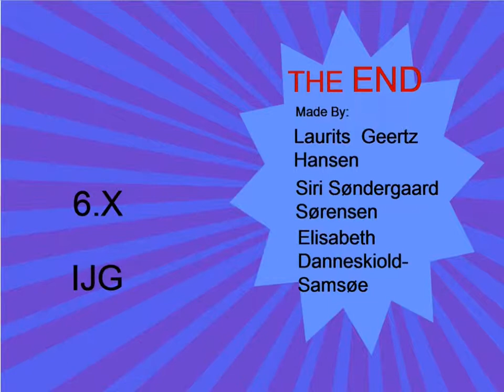6 X Ingrid Jespersens Gymnasie Skole; Siri, Laurits, og Elisabeth